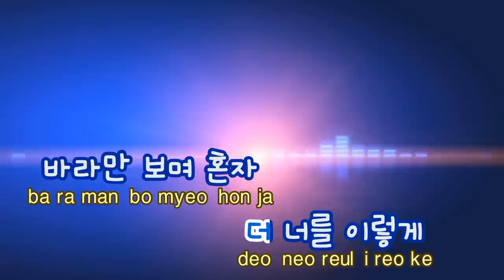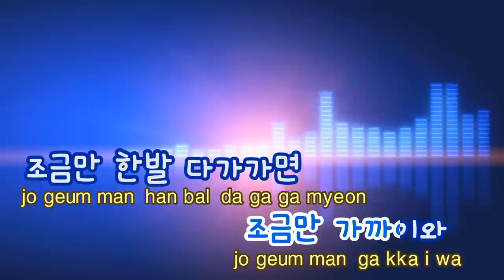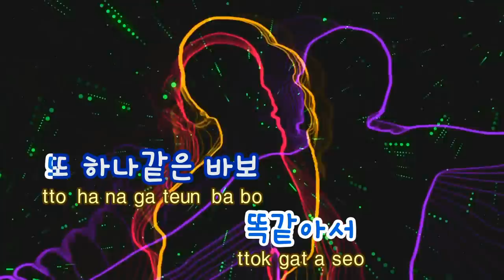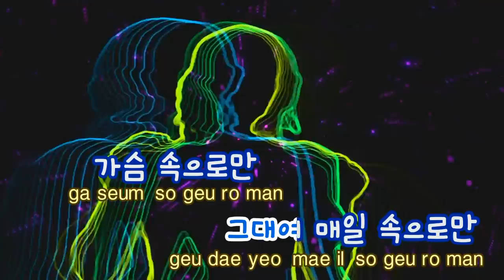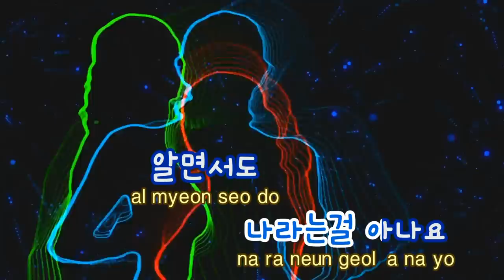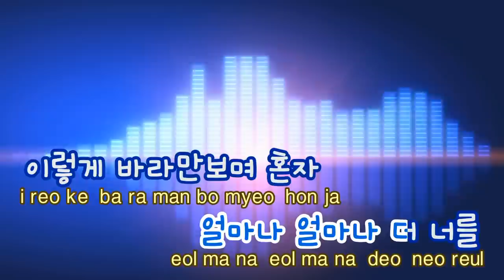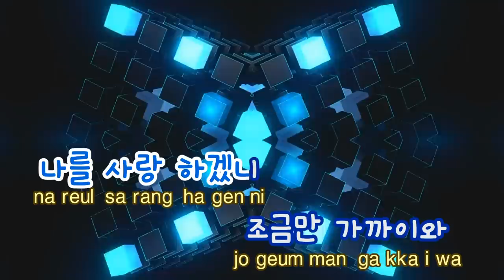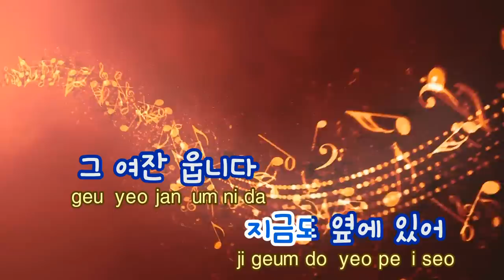[TJ노래방] 그여자(시크릿가든OST) - 백지영 / TJ Karaoke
그여자(시크릿가든OST)  --  백지영

▶ ZillerSong Mobile : Android/IOS
▶ K-POP STAR Global Package : Android/IOS
▶ TJ TV Karaoke (Korean ONLY) : KT OllehTV , LG U+TV, SK BTV